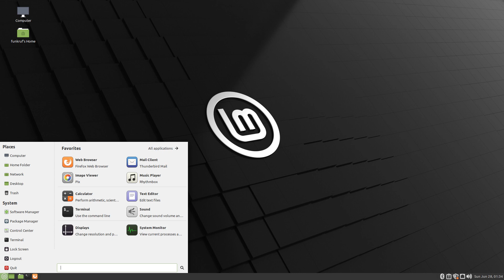Why I recommend you use free and open source software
This video details why it might be time for you to ditch paid for software (if you can), and make the switch to the excellent free alternatives. Many free replacements for paid for programs, and the free stuff often supports Linux, BSD, Haiku, React OS, Android, and other systems.